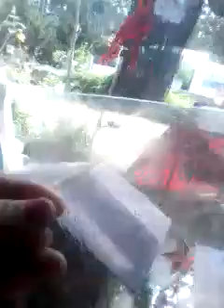Primer video del 2016!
Dandoles ideas para las cajitas de botellas que les enseñe el año pasadooo.!! Amig@s aca hace un calor espantosooo! FELIZZZ AÑOOOOO NUEVO!!! No olviden compartir!!  Besooos :-*